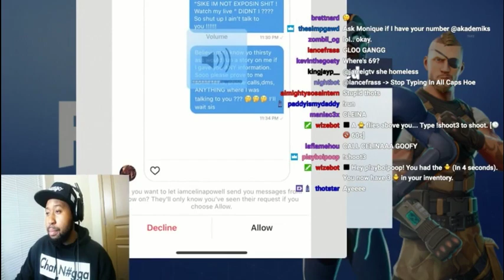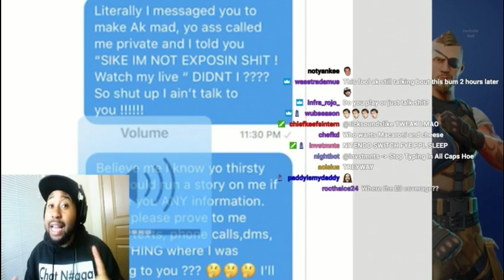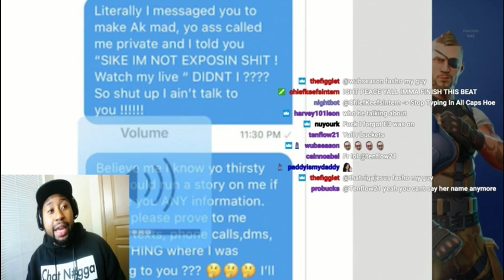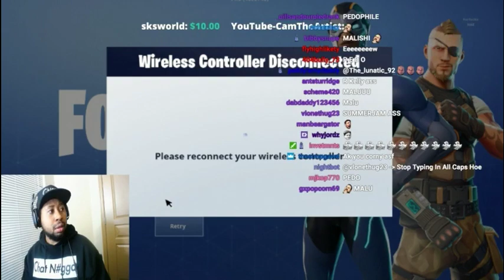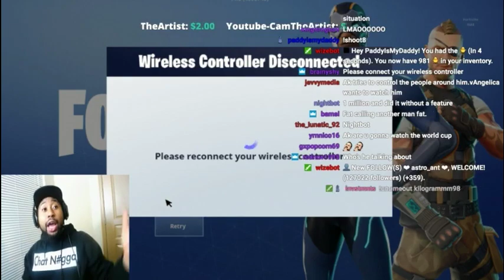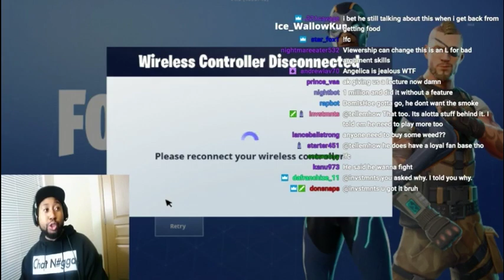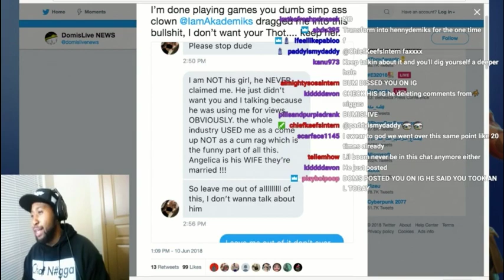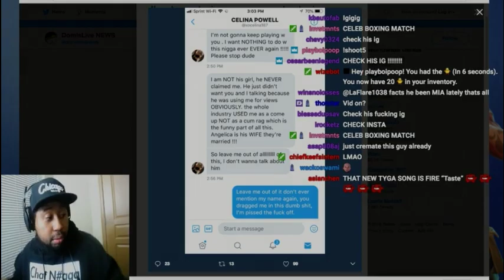Dj akademiks tells Domislive to PULL UP! & Exposes him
akademiks goes off on domislive again